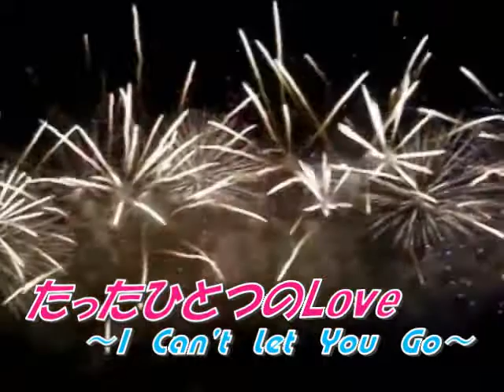京本政樹／たったひとつのLove～I Can't Let You Go～